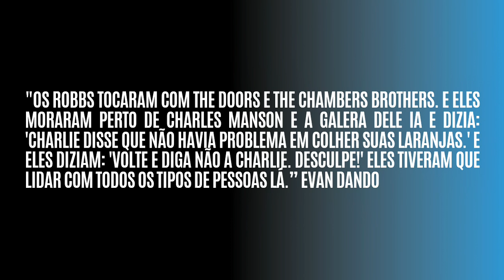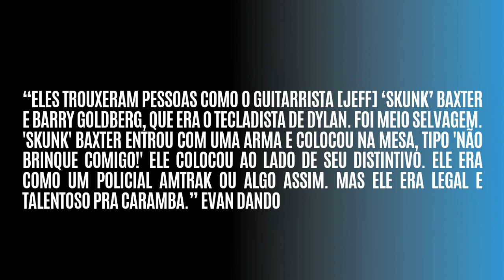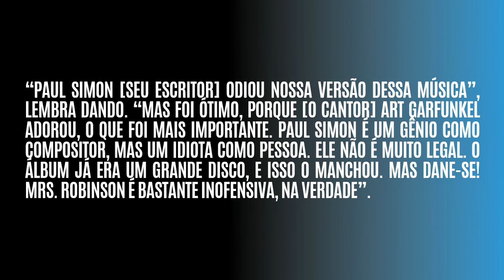🍈THE LEMONHEADS: A HISTÓRIA DA BANDA DE EVAN DANDO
The Lemonheads é uma banda americana de rock alternativo formada em Boston em 1986 por Evan Dando , Ben Deily e Jesse Peretz . Evan Dando continua sendo o único membro constante da banda. Depois de seus lançamentos iniciais influenciados pelo punk e turnês como uma banda de rock independente/universitária no final dos anos 1980, a popularidade dos Lemonheads com um grande público cresceu em 1992 com o álbum It's a Shame about Ray, que foi produzido, projetado e mixado por The Robb Brothers (Bruce Robb , Dee e Joe). Isto foi seguido por um cover de " Mrs. Robinson " de Simon e Garfunkel , que acabou se tornando um dos singles de maior sucesso da banda . The Lemonheads esteve ativo até 1997-8 antes de entrar em um hiato, voltando com uma nova formação em 2005.

Integrantes:

Evan Dando
• Vocais (1986-presente)
• Guitarra (1986–presente)
• Bateria (1986–1989)
Ben Deily
• Vocais (1986–1989)
• Guitarra (1986–1989)
• Bateria (1986–1989)
Jesse Peretz
• Baixo (1986–1991)
Doug Trachten
• Bateria (1987)
John Strohm
• Bateria (1988)
• Guitarra (1994–1997)
Mark Natola
• Bateria (1989)
Corey "Loog" Brennan
• Guitarra (1989–1991)
Juliana Hatfield
• Baixo (1991–1992)
• Vocais de apoio (1991–1993)
David Ryan
• Bateria (1989–1994)
Nic Dalton
• Baixo (1992–1994)
Patrick "Murph" Murphy
• Bateria (1996–1998)
Bill Gibson
• Baixo (1996–1998)
Bill Stevenson
• Bateria (2005–2007)
Karl Alvarez
• Baixo (2005–2007)
Devon Ashley
• Bateria (2008–2010)
Vess Ruhtenberg
• Baixo (2008–2010)
Farley Glavin
• Baixo (2014-presente)

Álbuns de estúdio:
• Hate Your Friends (1987)
• Creator (1988)
• Lick (1989)
• Lovey (1990)
• It's a Shame About Ray (1992)
• Come on Feel the Lemonheads (1993)
• Car Button Cloth (1996)
• The Lemonheads (2006)
• Varshons (2009)
• Varshons 2 (2019)